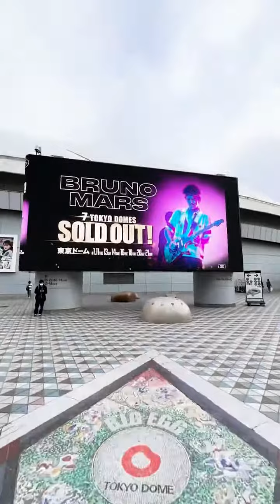Bruno Mars in Tokyo 2024